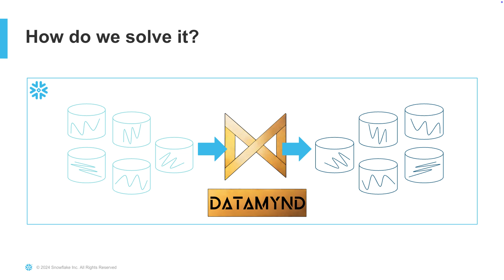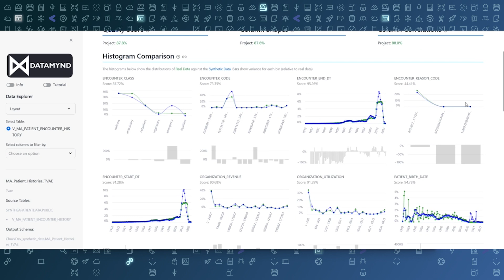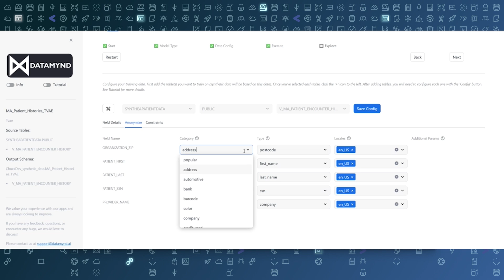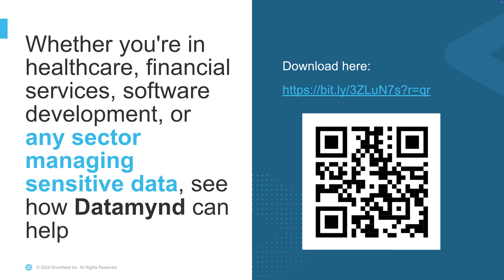Datamynd Revolutionizes Sensitive Data Use With Secure Synthetic Data In Snowflake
Are you struggling to balance innovation with the risks of handling sensitive data? Traditional methods often fall short, either jeopardizing privacy or sacrificing data utility. Enter Datamynd, a groundbreaking synthetic data solution and graduate of the Snowflake Native App Accelerator Program. Datamynd enables you to harness the full power of your sensitive data without compromising security, all within Snowflake’s secure environment.

What you’ll see in this video:
- The challenges of handling sensitive data in industries like healthcare and finance
- How Datamynd uses advanced neural networks to create synthetic data that mirrors real data sets, safeguarding privacy while preserving data quality
- A live demo showcasing how easily Datamynd generates high-quality synthetic data for use cases like healthcare digital twins
- How Datamynd eliminates operational bottlenecks and unlocks agility with a privacy-first approach

Why choose Datamynd?
- Developed within Snowflake’s secure environment; your data and metadata never leave Snowflake
- Intuitive controls for tailoring synthetic data to your specific needs, including field anonymization and row-level rules
- High-quality synthetic datasets that maintain data integrity and enable powerful analytics

Do you have a great idea for a native app? Apply for the Snowflake Native App Accelerator Program here: